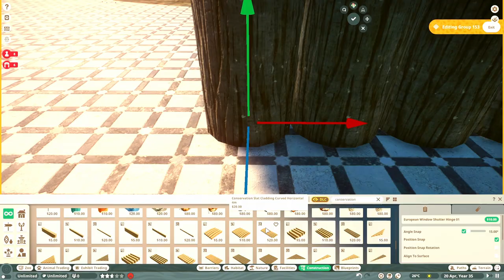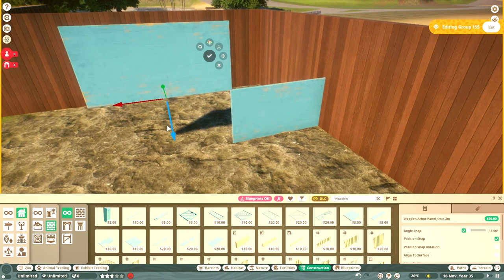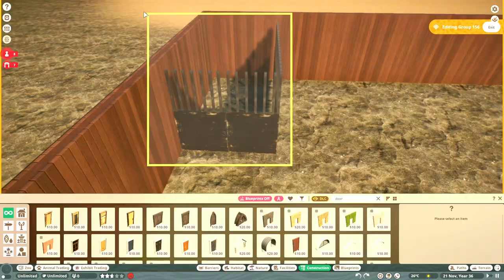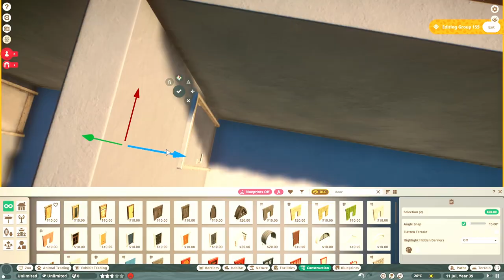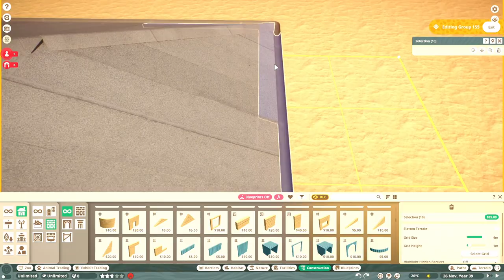Przewalski's horse habitat | Baohu Zoo | Planet Zoo Speed Build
SUBSCRIBE. finally i finally built for the pwaesaesdanswalkkaljdnmasjkldnkadn horse the headliner of the pack and it was so fun to do and the whole exhibit is acctually sorounded in path so the guest can see them from almost all angles there is a gate so the przewalski's horse can get to the backstage when they need to.

i hope you liked the video ps TAKE A PIZZA AND GOODBYE but seriously take a look at my channel you maybe like the content that i make so subscribe at this